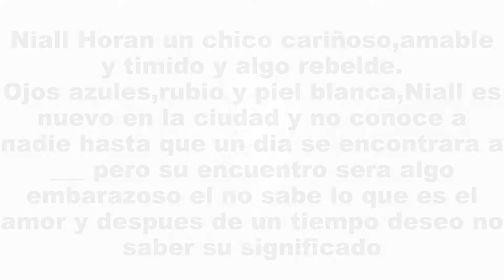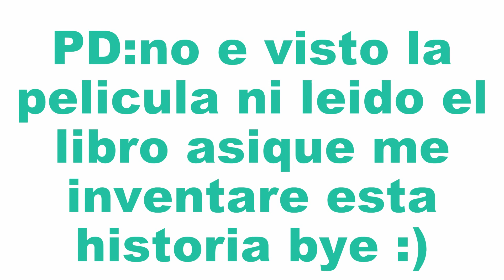Trailer de Si Decido Quedarme-Niall Horan & Tu-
No e visto esta elicula pero me gustaría verla pronto espero que les guste :)